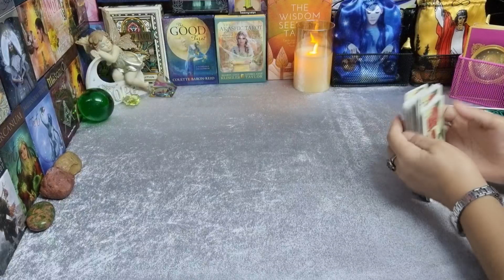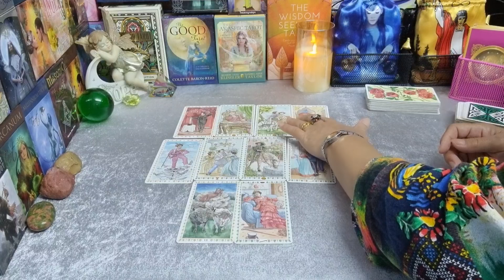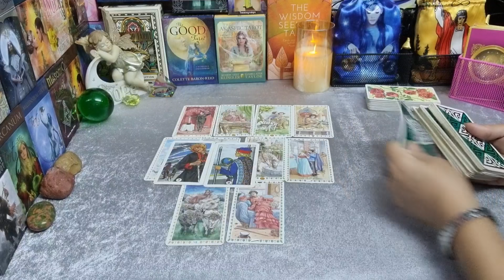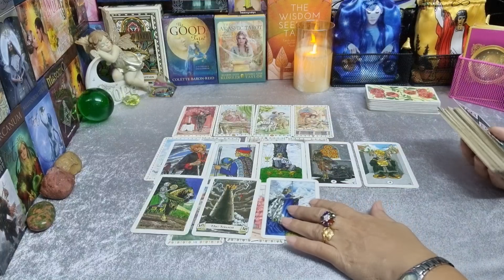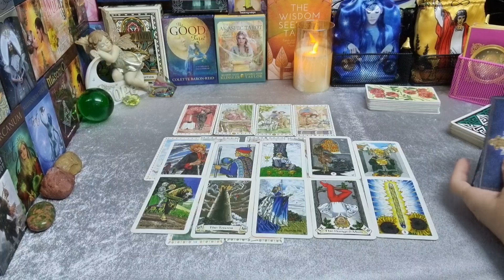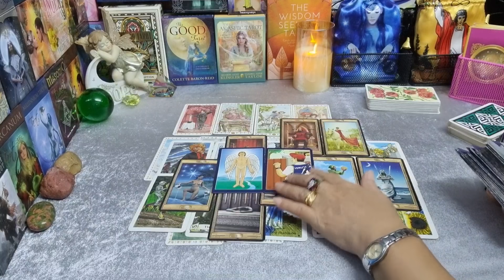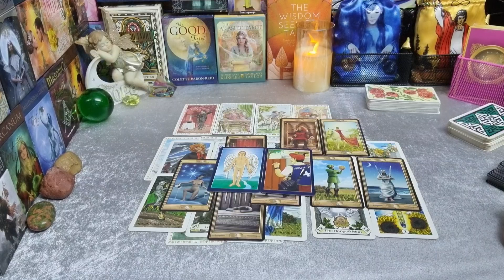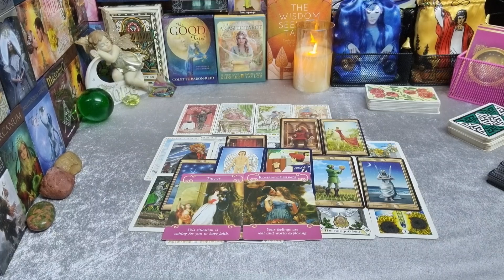ดวงความรัก💞🌹ราศีพฤษภ เขากลับมาหาคุณ (16กย.64 - 30กย.64) | กิ่งไผ่พยากรณ์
ผู้ที่เกิดราศีธนู : ตั้งแต่ 16 ธันวาคม - 14 มกราคม
ผู้ที่เกิดราศีมังกร : ตั้งแต่ 15 มกราคม - 12 กุมภาพันธ์
ผู้ที่เกิดราศีกุมภ์ : ตั้งแต่ 13 กุมภาพันธ์ - 14 มีนาคม
ผู้ที่เกิดราศีมีน : ตั้งแต่ 15 มีนาคม - 12 เมษายน
ผู้ที่เกิดราศีเมษ : ตั้งแต่ 13 เมษายน - 14 พฤษภาคม
ผู้ที่เกิดราศีพฤษก : ตั้งแต่ 15 พฤษภาคม - 14 มิถุนายน
ผู้ที่เกิดราศีเมถุน : ตั้งแต่ 15 มิถุนายน - 14 กรกฎาคม
ผู้ที่เกิดราศีกรกฎ : ตั้งแต่ 15 กรกฎาคม - 15 สิงหาคม
ผู้ที่เกิดราศีสิงห์ : ตั้งแต่ 16 สิงหาคม - 16 กันยายน
ผู้ที่เกิดราศีกันย์ : ตั้งแต่ 17 กันยายน - 16 ตุลาคม
ผู้ที่เกิดราศีตุลย์ : ตั้งแต่ 17 ตุลาคม - 15 พฤศจิกายน
ผู้ที่เกิดราศีพิจิก : ตั้งแต่ 16 พฤศจิกายน - 15 ธันวาคม